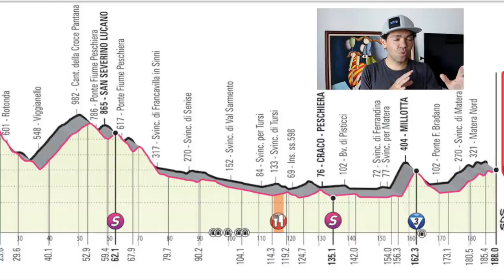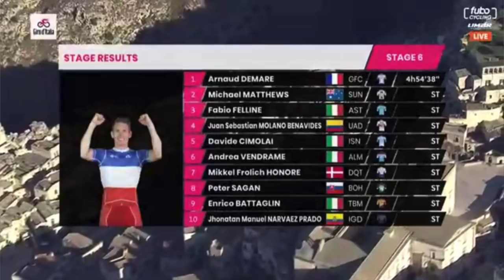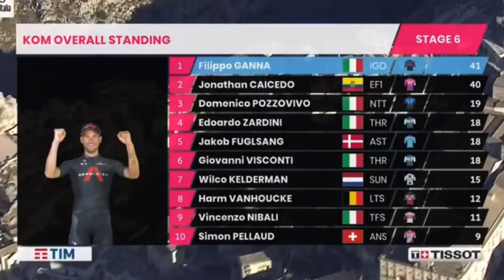Giro D'Italia 2020 Etapa 6 Stage